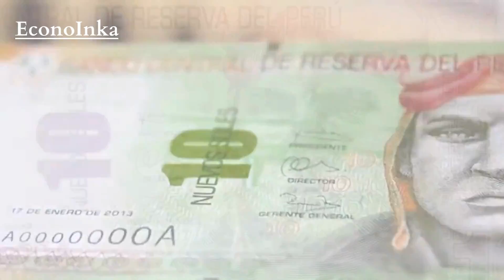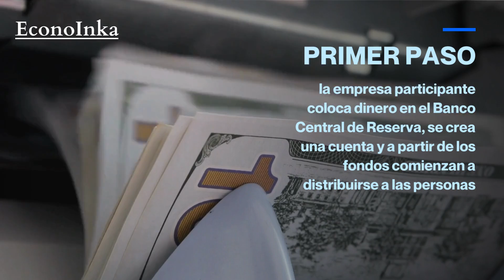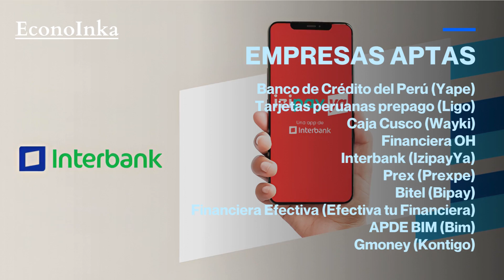La Nueva Moneda Digital Peruana Funcionaría sin Internet y En todo el Perú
Descubre cómo Perú está dando un paso audaz hacia el futuro con su nueva moneda digital, el Sol Peruano digital. Este emocionante proyecto del Banco Central de Reserva busca llevar los pagos digitales a todos los rincones del país, incluso en áreas sin acceso a Internet. Acompáñanos mientras exploramos los objetivos y el alcance de este innovador plan piloto, que tiene como objetivo principal promover la inclusión financiera y modernizar el sistema económico peruano.